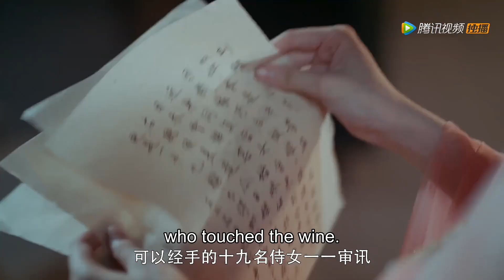Highlights 【凤归四时歌 The Legend of Jinyan】素锦差点屈打成招，煜王霸气公主抱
《凤归四时歌》讲述了武将之后闻素锦被指婚给当朝亲王萧煜，她因不想入宫便连夜逃婚，由姐姐闻素语替嫁。阴差阳错闻素锦获得梦见未来的能力，梦到替自己嫁为王妃的姐姐惨死，决定化名锦言成为宫女入宫拯救姐姐。在伺候当朝亲王萧煜过程中与其斗智斗勇，暗生情愫…素锦一边在揪出王妃危机背后的真凶，一边又夹在煜王和锦王兄弟之间，经历种种误会，上演了一幕幕啼笑皆非又虐心的故事。